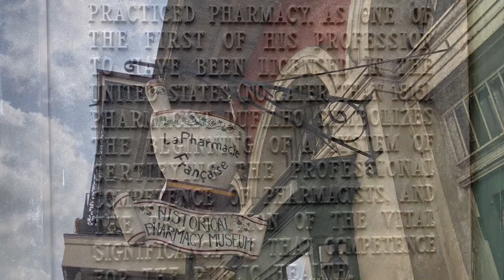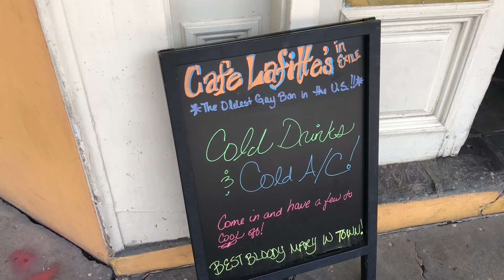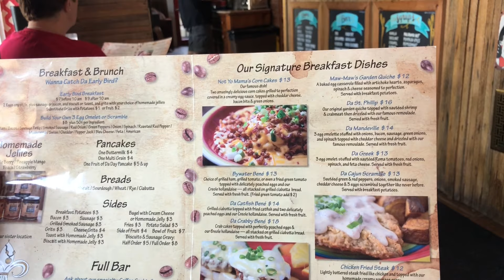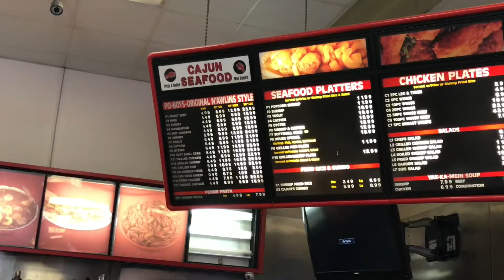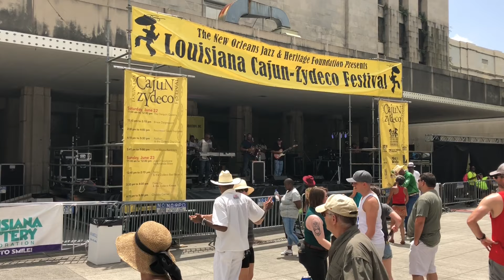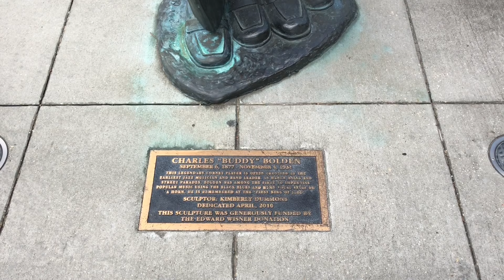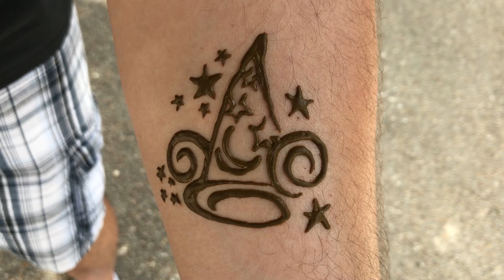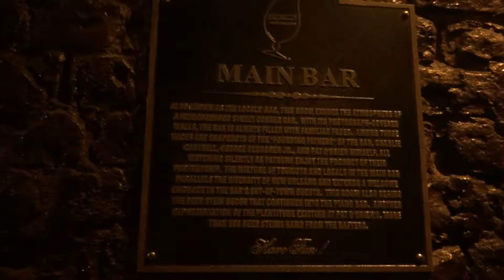New Orleans - Part 2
We start the day with breakfast at Café Fleur-de-lis.  Next, we go on a 3-in-1 French Quarter, Cemetery & Voodoo Walking Tour with Michael Bill, our great tour guide, booked through Witches Brew Tours.  The next day, we head outside the city for a Swamp Boat Tour by Louisiana Tour Company and get to handle a baby gator.  Next, we drop by the Zydeco Festival.  We visit the St. Louis Cathedral and Jackson Square.  Dinner at Creole House Restaurant & Oyster Bar with a few of my co-workers.  Then off to Pat O'Brien's bar and are invited to share a giant hurricane drink with some drunk strangers.  On the last day, we enjoy breakfast at Ruby Slipper Café.